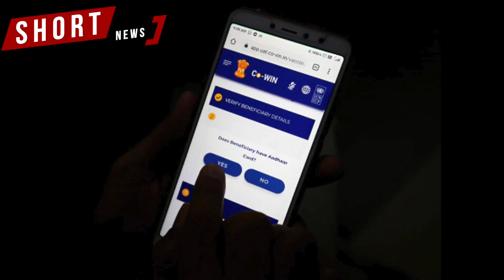From May 1, all above 18 will be eligible to receive the COVID-19 vaccine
This will be in addition to what the government distributes now for those above 45

The new procedure would let states and others directly buy from manufacturers

The manufacturers should supply 50% to the centre

The rest can be sold to states or in the open market at a pre-determined price

The manufacturers should publicise their prices in advance

All inoculation - govt or others- should be captured on the Co-WIN platform